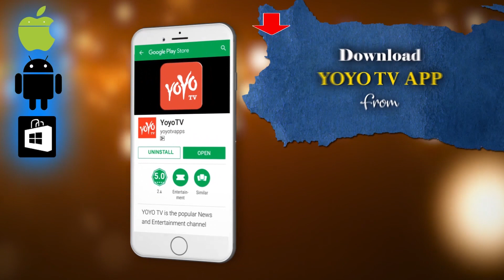Rashmi New Bomma BlockBuster Movie First Look Release | Rashmi Gautam | Nandu | YOYO Cine Talkies